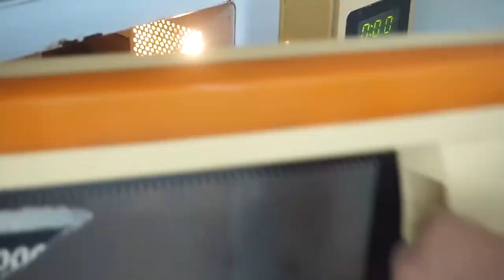Cách làm Tỏi Phi Dầu Tỏi đơn giản nhanh gọn bằng lò vi sóng lò viba Fried Garlic by Microwave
Giới thiệu cả nhà cách làm tỏi phi, dầu tỏi bằng lò vi sóng lò viba vô cùng nhanh chóng và đơn giản nhé. Trong 1 nốt nhạc, nhấn là có ngay!